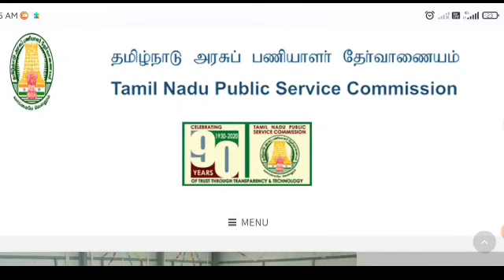TNPSC GROUP 4 RESULT Official Update | TNPSC Group 4 Result released |TNPSC Group 4 Latest update